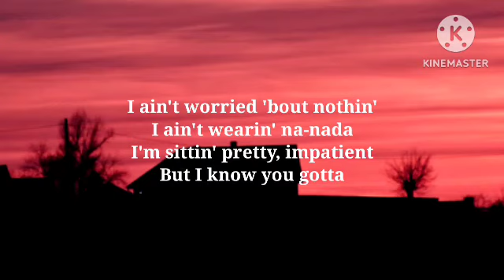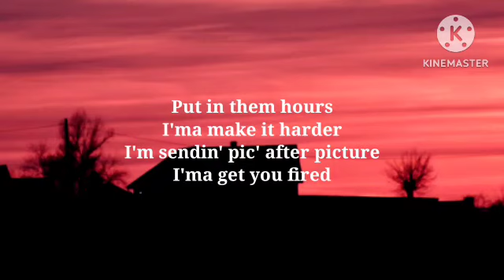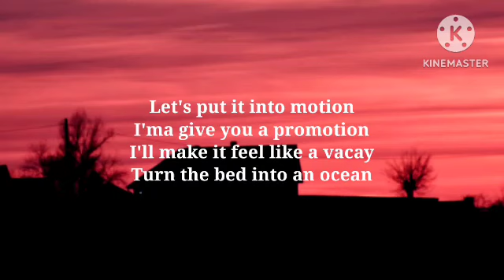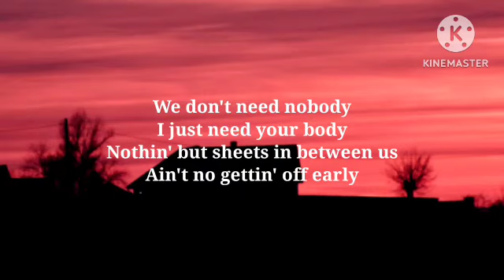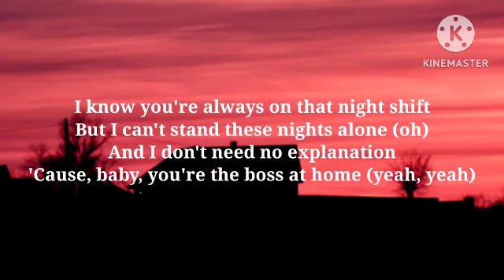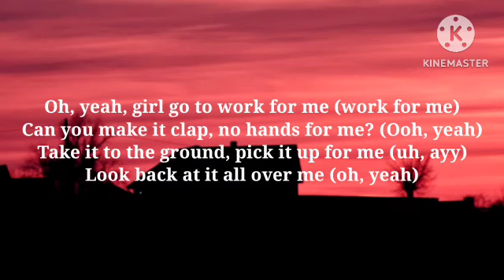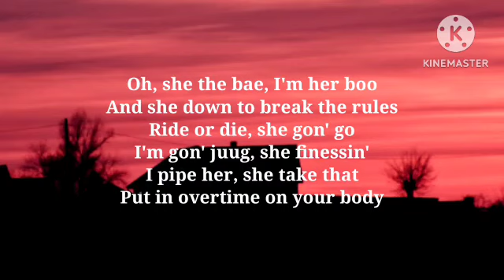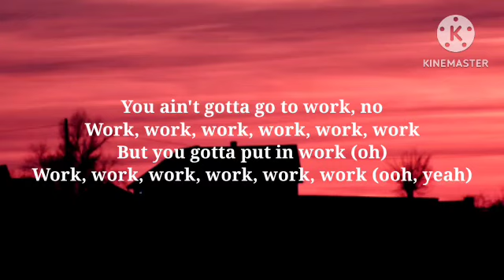Fifth Harmony - Work from Home Lyrics ft. Ty Dolla $ign